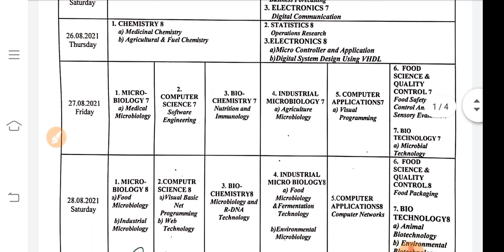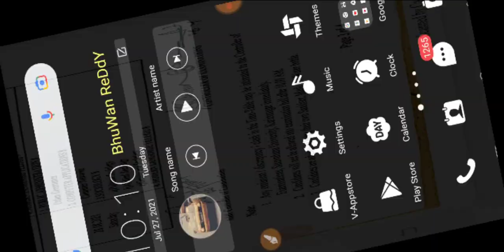satavahana University degree 4th & 6th sem Backlog & regular schedule|su degree BACKLOG exams latest